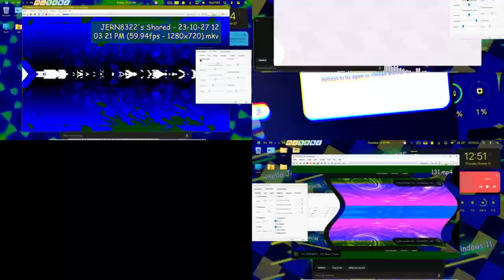JERN8322's On Video: Minecraft moments - Multi-Rendering / Round 9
👋 +-+ Welcome ! +-+ 👋

🗒️ +-+ The Note +-+ 🗒️
Your turn for Seb

⚠️ +-+ Warning ! +-+ ⚠️

✅ +-+ Read rules +-+ ✅
Please check for the read rules.

🕓 +-+ Times +-+ 🕥
Warning: 0:00
Preview: 0:05
Starting: 0:40